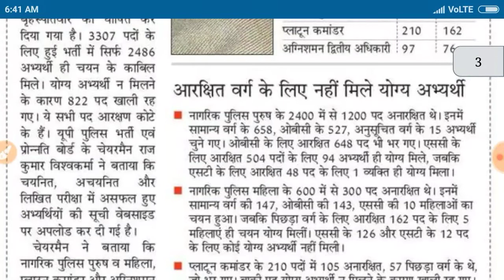UP POLICE SI LATEST NEWS THE RESULT DECELARE PLEASE CHECK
PUBLIC CARRIER,up police latest news up,up police latest news up,up police latest news,